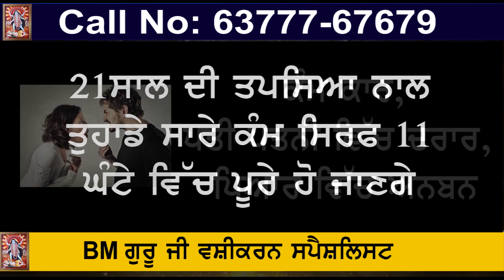Surat bus accident : bus rammed into toll | गुजरात में बारातियों से भरी बस टोल में घुसी I CCTV Video